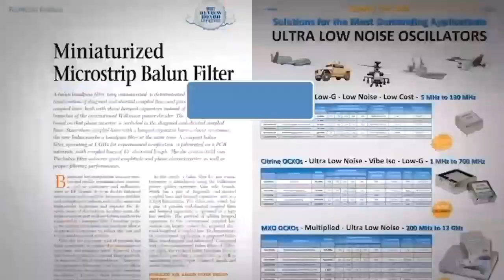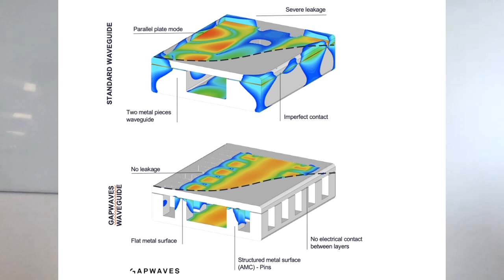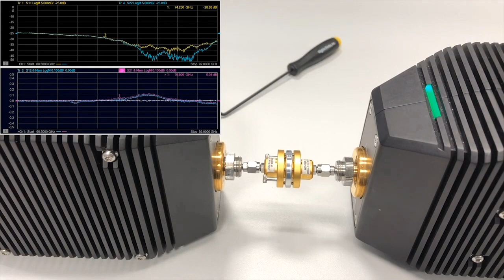Interview with Gapwaves CTO About Their Unique Waveguide Technology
Microwave Journal editors Pat Hindle and Gary Lerude talk with Thomas Emanuelsson, CTO at Gapwaves, about their unique waveguide technology and its applications in various markets.